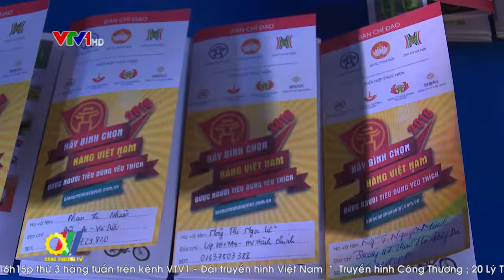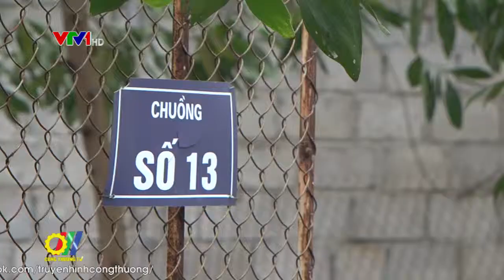Để hàng Việt chinh phục người Việt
Theo Ban chỉ đạo Trung ương Cuộc vận động Người Việt Nam ưu tiên dùng hàng Việt Nam, thời gian qua Ban chỉ đạo các cấp đã tổ chức triển khai cuộc vận động một cách sâu rộng, thống nhất, tạo được sự hưởng ứng của các tầng lớp nhân dân. Các doanh nghiệp Việt được tạo điều kiện sản xuất kinh doanh trong môi trường thuận lợi, nâng cao uy tín, chất lượng thương hiệu sản phẩm, hàng hóa, thu hút và tạo được niềm tin với người tiêu dùng…